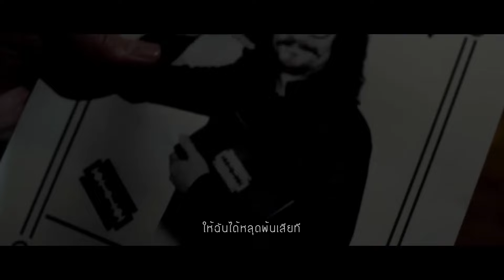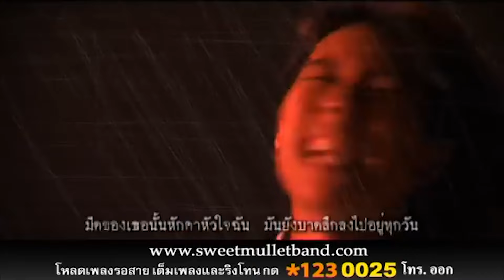รวมเพลง MV Playlist Hits SWEET MULLET 1 [Longplay]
00:00 I (ไอ)
03:09 ORAL
06:42 Something's Missing
10:13 ขอโทษในสิ่งที่เธอไม่รู้
14:35 คมมีด